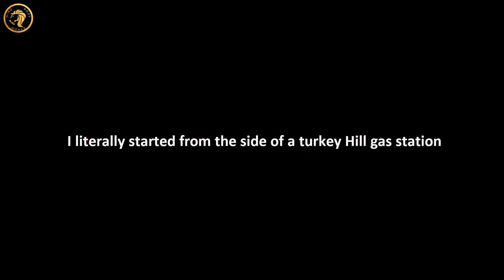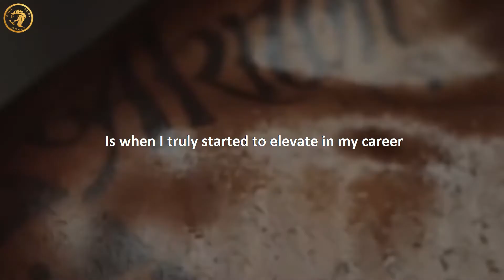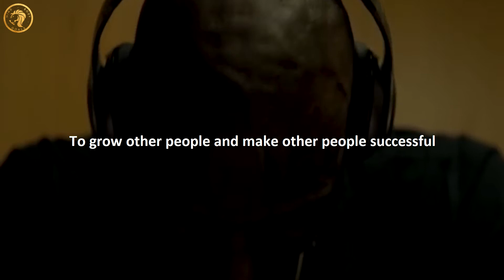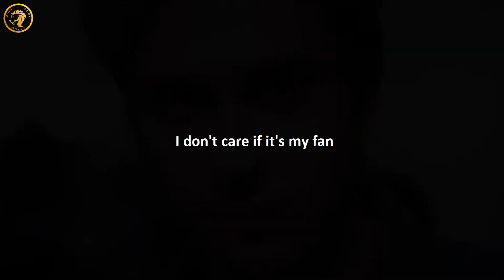ACCOMPLISH ANYTHING - Best Motivational Video and Powerful Speech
YOU CAN ACCOMPLISH ANYTHING IN LIFE

You can do anything you set your mind to, it takes action, it takes perseverance, it takes facing your fears and most likely getting out of your comfort zone but nothing worth having comes easy in life.

Believe in yourself, if you don’t believe in yourself then you won’t be able to achieve what you set your mind to, at the end of the day, I can provide you with all the motivation and research in the world, and tell you that “you can do anything you set your mind to” but it’s completely up to you if you’re going to set your mind to passing that exam, getting that degree, buying that house, getting that position, making that change you’ve been dreaming about for so long and overall, making it happen.

Instagram.com/williamkinghollis
Facebook.com/WilliamKingHollis
Youtube.com/WilliamKingHollis

movie footage tribute to various movie characters